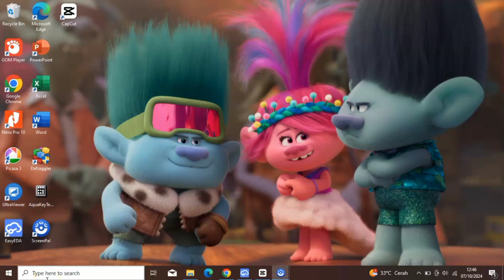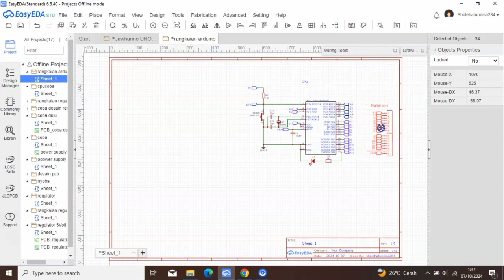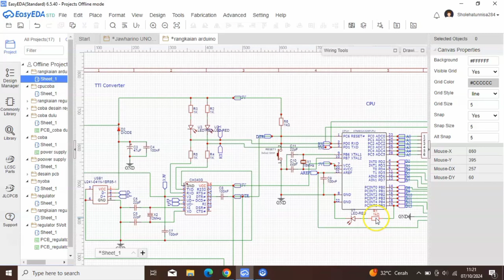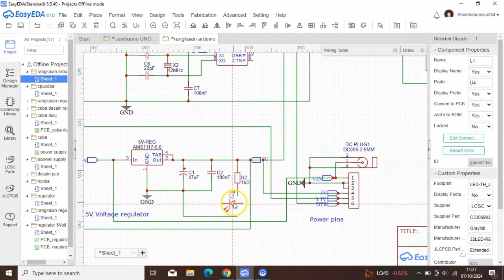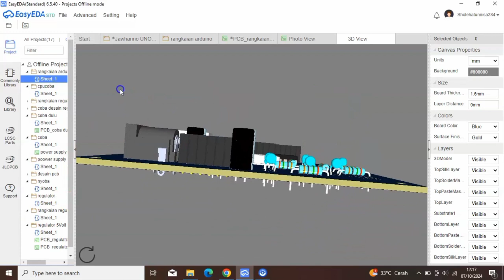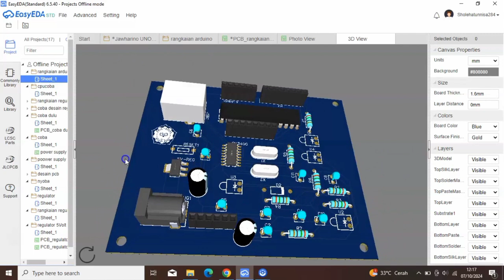TUTORIAL DESAIN SKEMATIK & PCB MENGGUNAKAN EASY EDA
Tugas Sistem Mikrokontroler TI Semester 3
Nama : Sholehatun Nisa
NIM : 23142173

Minimum Sistem Arduino adalah konsep dasar dalam pengembangan proyek elektronika menggunakan mikrokontroler Arduino. Sistem ini dirancang untuk memenuhi kebutuhan dasar penggunaan mikrokontroler ATmega328p, yang merupakan komponen utama dalam board Arduino UNO.